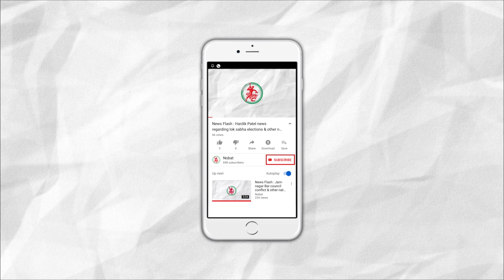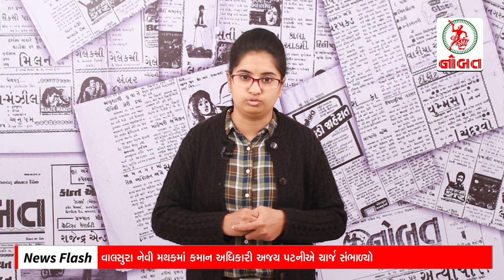News Flash: જામનગરમાં પ્રથમ વખત યોજાયો આંતરરાષ્ટ્રીય કક્ષાનો ડોગ શો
1. Manufacturing sector sees increasing employment ratio
2. OBC committee strikes against LRDC recruitment
3. A 69 year old Gold Medalist deprived from the pension scheme
4. International Dog Show Organised for the first time in Jamnagar
5. Ajay Patni takes charge as command officer in Valsura Navy